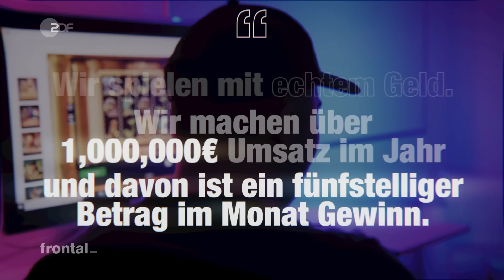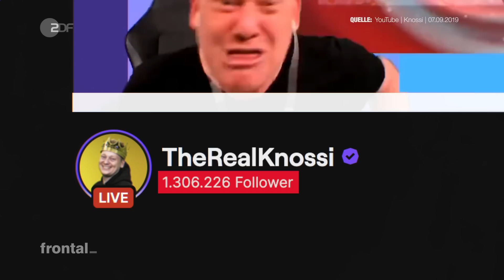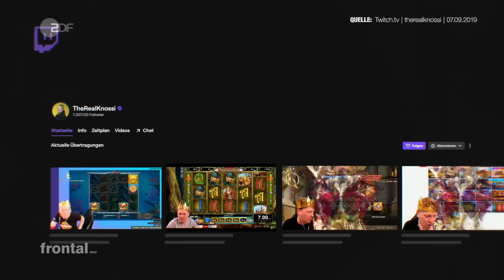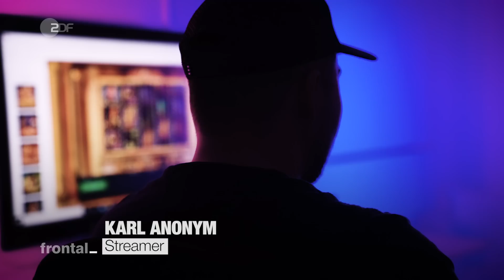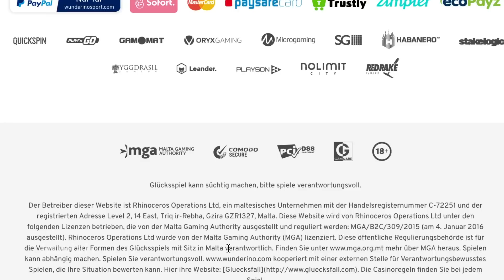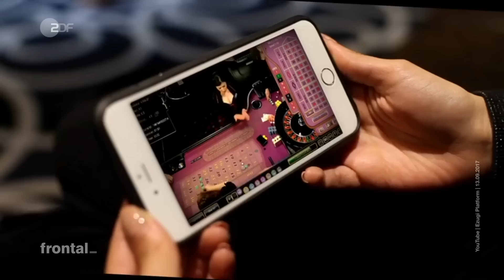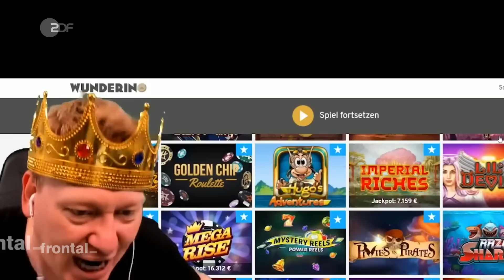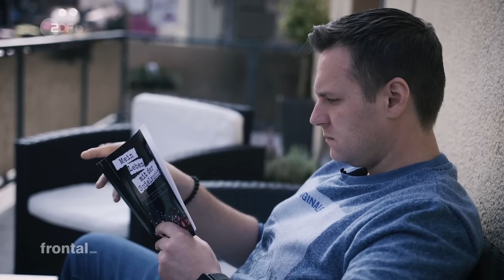Online-Casinos: Wie Influencer an der Sucht Anderer verdienen | frontal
Online-Casinos boomen – und Influencer wie Knossi verdienen ein Vermögen damit. Dabei leiden viele Menschen an den Folgen des Booms, entwickeln eine Spielsucht. Obwohl viele Streamer auf Twitch gerne ihr Gesicht in die Kamera halten, will fast niemand mit uns sprechen. Nach langer Suche sprechen wir für frontal_ mit einem Streamer, der anonym bleiben möchte, uns aber sein Geschäftsmodell erklärt. Er gewinnt, wenn andere verlieren. Außerdem treffen wir Sascha, der 180.000 Euro mit Glücksspiel verlor und durch Online-Casinos eine Spielsucht entwickelt. Bislang sind Online-Casinos fast überall in Deutschland verboten, doch das soll sich ab nächstem Jahr ändern. Suchtexperten sehen darin eine große Gefahr. Wie wird die Gesetzesänderung 2021 das Online-Glücksspiel verändern?

Du bist selbst spielsüchtig, hast Fragen zum Glücksspiel oder suchst professionelle Hilfe? Hier gibt es Anlaufstellen zur Spielsucht & Prävention:

Bei frontal_ ist die Recherche ein Erlebnis: Wir nehmen euch mit auf unsere Spurensuche, vom ersten Hinweis bis zur großen Enthüllung – und ihr seid dabei. Auf dem Kanal der ZDFheute Nachrichten veröffentlichen wir dreimal im Monat ein Thema, das uns alle bewegt, vielleicht sogar aufregt. Diskutiert mit uns in den Kommentaren, donnerstags ab 16 Uhr.
frontal_ ist das YouTube-Format von frontal21, dem investigativen Magazin des ZDF.

Autor: Daniel Sager
Producer: Greta Buschhaus & Johannes Oberkrome
Redaktion: Patrick Stegemann & Steffen Judzikowski
Kamera: Dino Argentiero, Gernot Wöltjen, Tobias Schütze
Schnitt: Ella Funk, Oskar Zoche, Tobias Schütze
Grafik: Tobias Schütze
Produktion: Franziska Wachholz
Sprecherin: Rana Farahani

frontal_ ist eine Kooperation von Frontal 21 und K2H